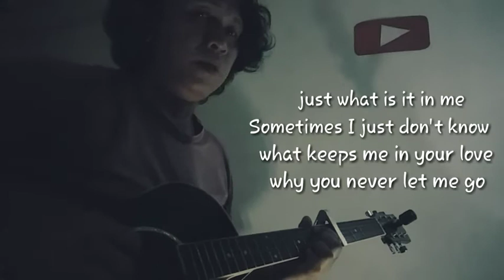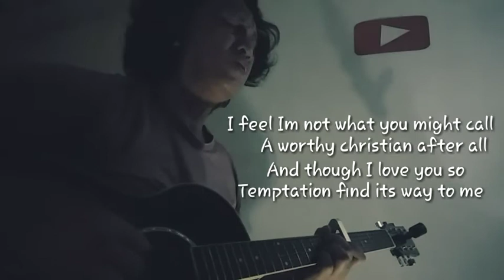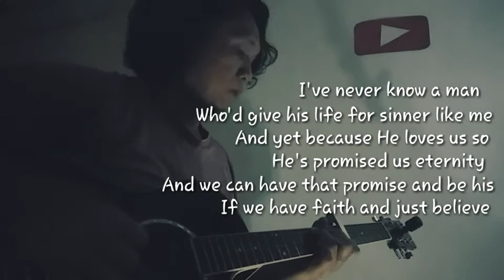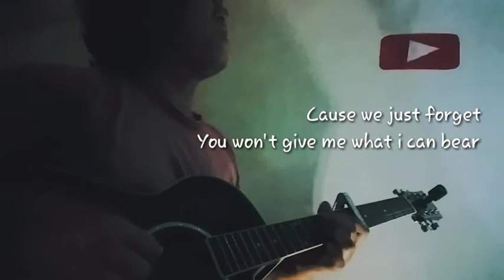TAKE ME OUT OF THE DARK BY GARY V. (COVER)love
Jam acoustic parody ( Take me out of the dark by Gary V.)

Himig ng pag ibig by jam acoustic parody

I do not own some of the clips and music I see in most cases, My Understanding is that it is in correlation to Fair Right Use, however, given that it is open to interpretation, if any owners of the content clips or music would complaint and I will remove the video as soon as possible, It wont have any problem with that to me., Contact or messege me to my account